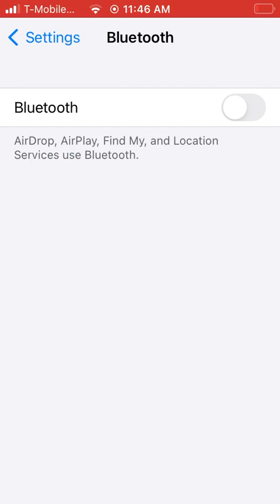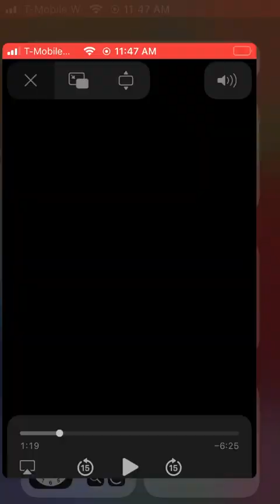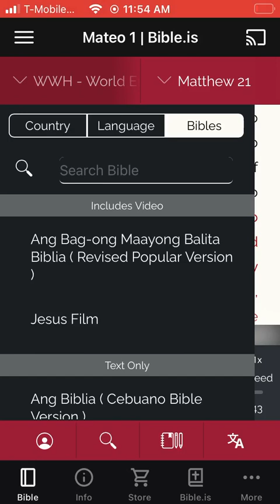agkat-on ug English sa GodsWordJesus nga paagi Learn Bisayan Cebuano the GodsWordJesus way Mateo 21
agkat-on ug English sa GodsWordJesus nga paagi Learn Bisayan Cebuano  the GodsWordJesus way Mateo

I learned this method years ago from Lucy , a cuban lady , that worked at the Dunkin’ Donuts in Hialeah.I told her I wanted to learn Spanish. She explained to me that she learned English by the Bible. We all used to address her as “I love Like Lucy” from the show I love Lucy

Nakat-on ko niini nga pamaagi mga tuig na ang milabay gikan kang Lucy, usa ka cuban nga babaye, nga nagtrabaho sa Dunkin’ Donuts sa Hialeah. Giingnan nako siya nga gusto nakong makat-on og Spanish. Gipatin-aw niya kanako nga nakakat-on siyag English pinaagi sa Bibliya. Kitang tanan kaniadto nagtawag kaniya og "I love Lucy" gikan sa TV show I love Lucy